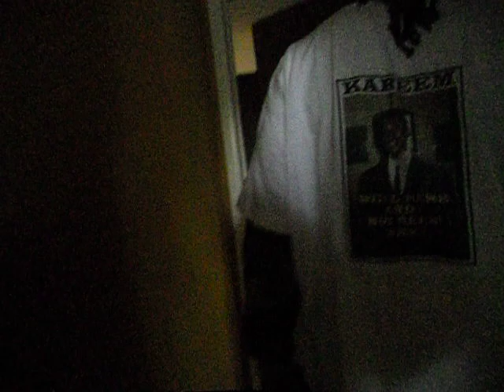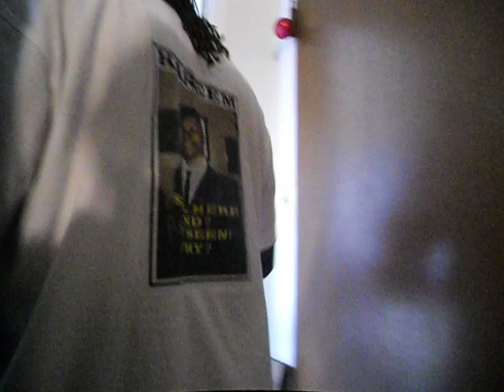WBN & Mr Levito 8690 Outer Dr.AVI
Wealth Building Network builds with property owner about sharing and working together in order to enhance our quality of life. Wealth Building Network invites member to a private gathering to generate lawful, tax-free FUNDS. Wealth Building Network asks the 4 million $ questions: Who are you? What is your nationality? What is your Birthday? What connects you to your land? and Do you have any money? If you answer correctly, you have access to millions. If you don't know the answers to at least three questions please call and join us in CLASS. We study the Law in order to Know our proper status and reserve and protect our rights. We encourage effective communication with Authority in order to receive a favorable reply. We cover the basic foundation of the Law. We address current events and how we can respond with accelerated magical solutions! "You can have everything in life that you want if you will just help enough other people get what they want.
Indi Ya 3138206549 Kweku 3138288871